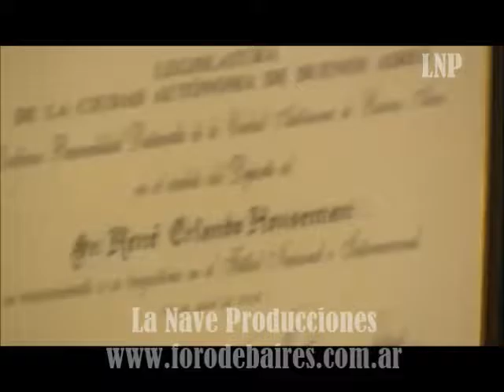La Nave Producciones Renè Houseman 3 parte